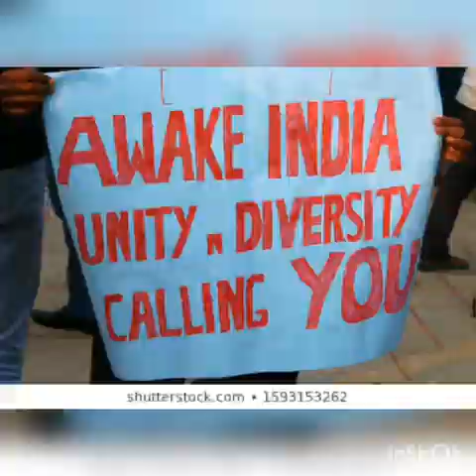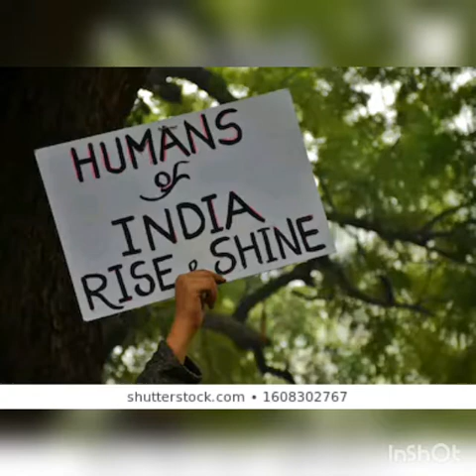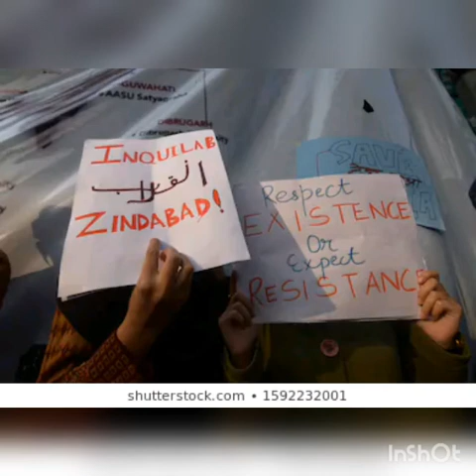Rahat Indory Last Shairy